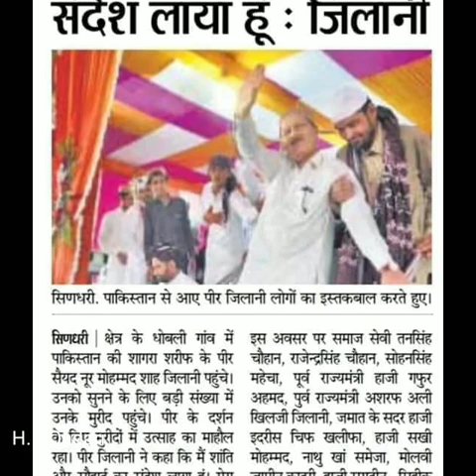Pir nur mohmad sah Jeelani